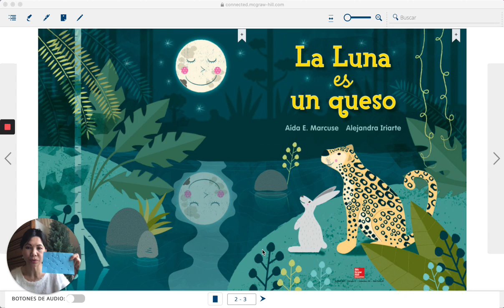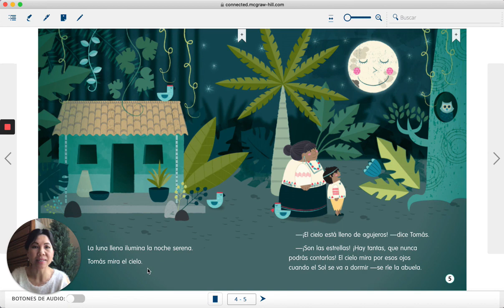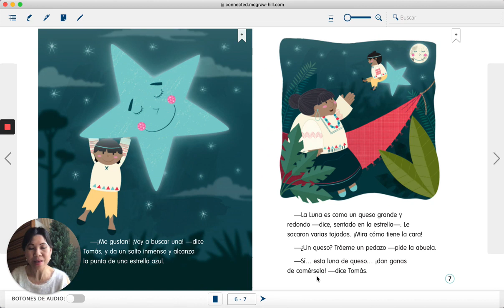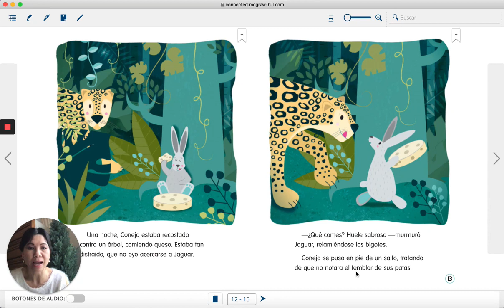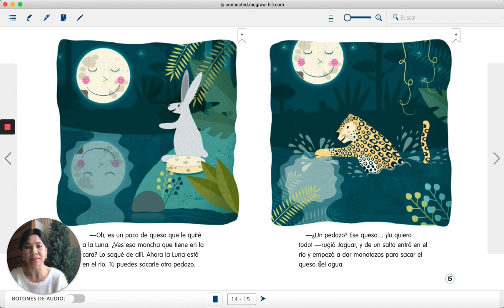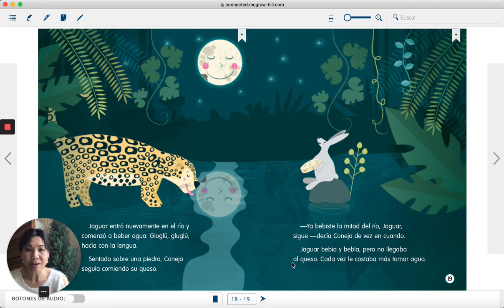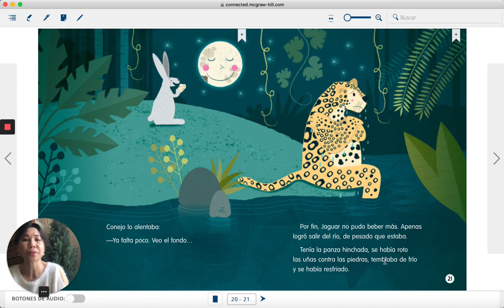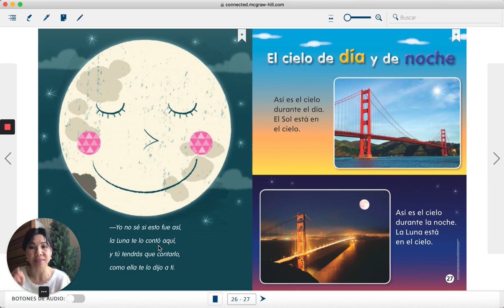La luna es un queso con Sra. Kea-Fajer